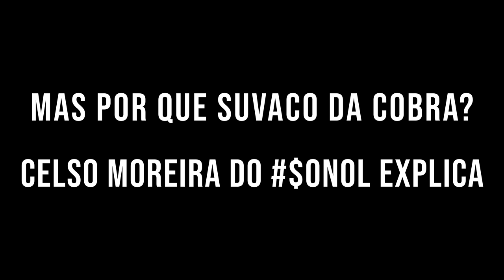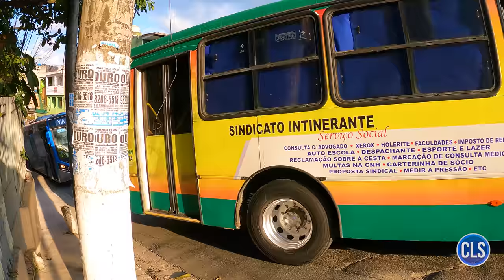Ônibus Articulados em Ruas Apertadas do Suvaco da Cobra (Zona Sul de São Paulo)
Acompanhe o intenso fluxo de ônibus de grande porte nas apertadas ruas do bairro Parque Primavera na zona sul de São Paulo.
Esquina da Avenida Professor Araújo Lima com Rua Wilson Cantoni.

Meu computador:

Processador: Intel Core i5-8600K, 3.6Ghz, 9Mb cache, 6 Núcleos
Cooler: Cooler BOX Original
Placa mãe: Gigabyte B360M AORUS GAMING 3, LGA 1151
Memória RAM: 16Gb 2133Mhz DDR4
Placa de vídeo: Galax Geforce GTX 1070 Ti EX 8GB GDDR5 256Bit
Disco rígido: HD Toshiba 1TB + SSD 120GB
Fonte: 600W 80 Plus e PFC Ativo
Gabinete: Elisyum LED RGB G503X Preto